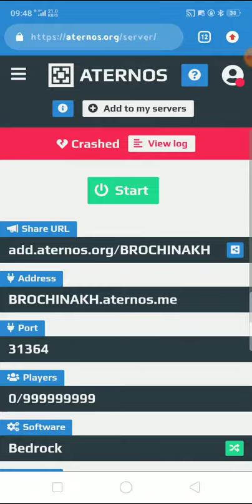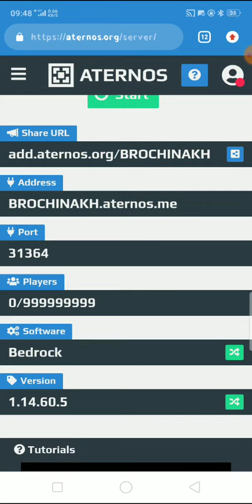reply comment minecraft | server Thank for 500sub(15)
How to play minecraft game
reply comment minecraft | server Thank for 500sub